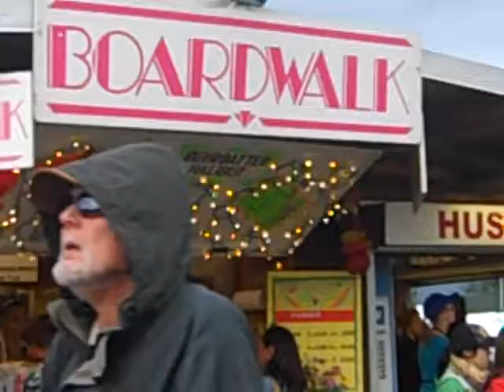Alaska State Fair